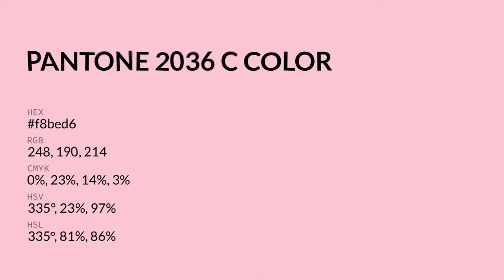color f8bed6 hex color - Red color - Cool color f8bed6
What color is ? f8bed6 hex color - Red color - Cool color f8bed6

Hex f8bed6 Color Code is also known as color.

Hex f8bed6 Color code in RGB color code model is created after adding 97.25% red color, 74.51% green color and 83.92% blue color.
Hex f8bed6 Color code in CMYK color (process color) code model is generated after subtraction of 0% cyan, 23% magenta, 13% yellow and 2% black.